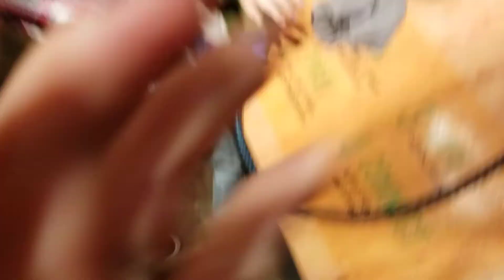2018 Family Camp Kai "milking a cow"